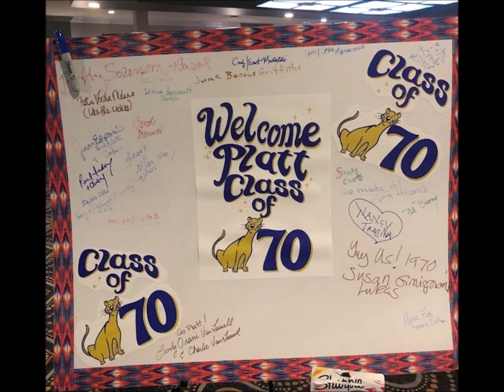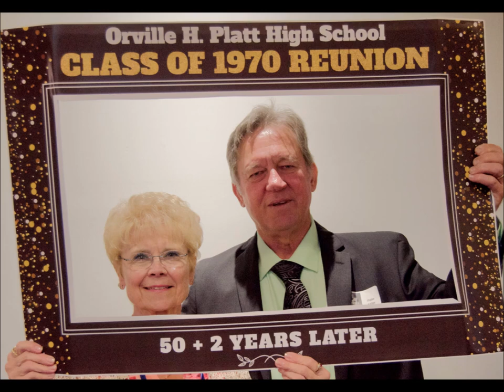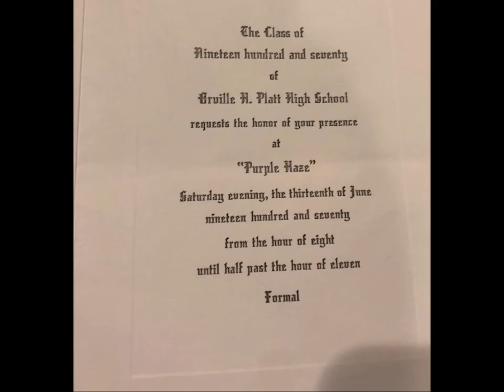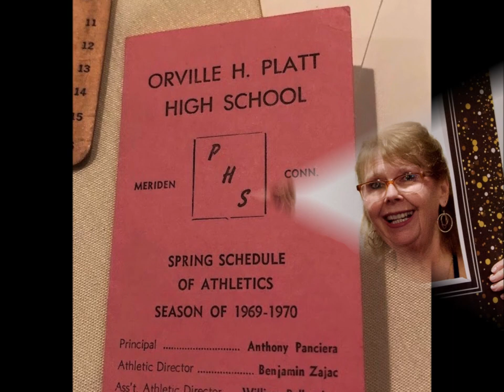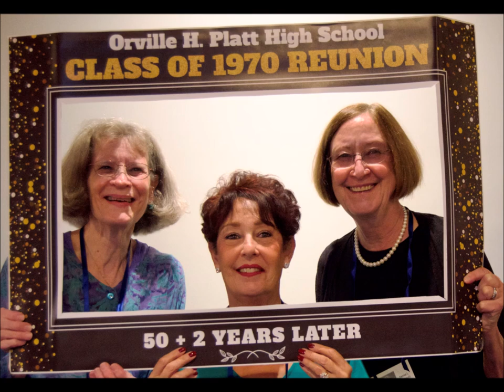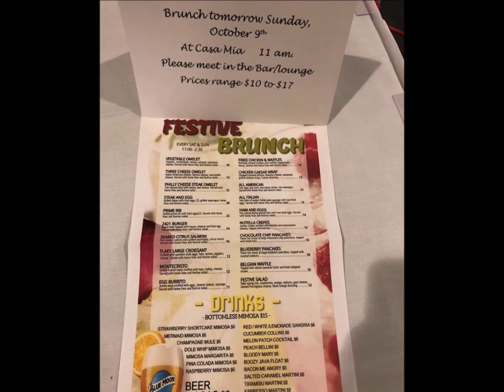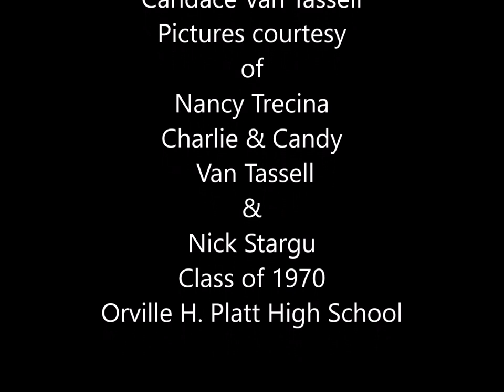Orville H. Platt High School Class of 1970 Reunion 52 years plus :)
Orville H. Platt High School video for class of 1970, 52 years plus.
Our reunion dinner was at The Hawthorne Inn (Casa Mia) on the Berlin Turnpike on October 8th 2022. Also included are assorted Elementary School frames and names of where they attended and the brunch on October 9th 2022, also at the Hawthorne Inn.
Produced by Nick Stargu and Candace (Orsini) Van Tassell . Photographs contributed by Nancy Trecina, Nick Stargu, Charlie and Candy Van Tassell.
Musical tracks by the following: Me and Bobby McGee (Album Version)
Janis Joplin, You're My Best Friend (1991 Bonus Remix), Queen and Goodbye Yellow Brick Road, Elton John.